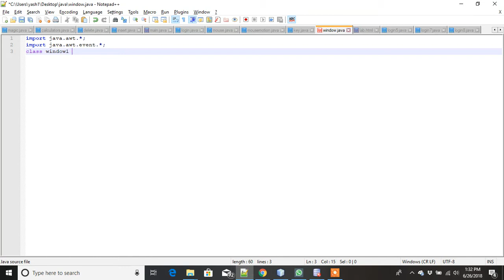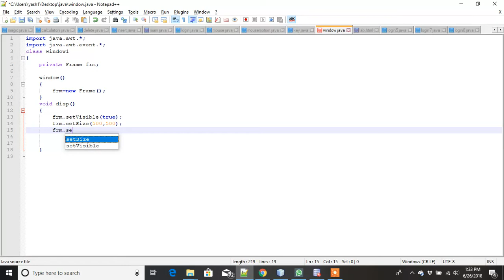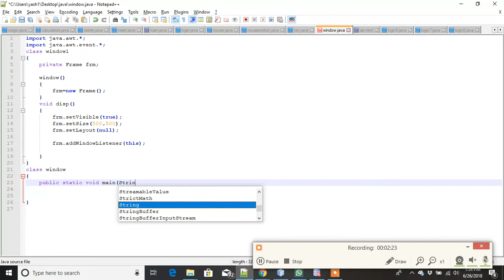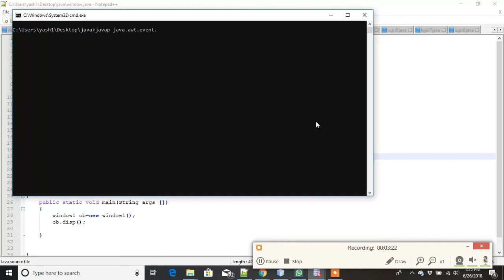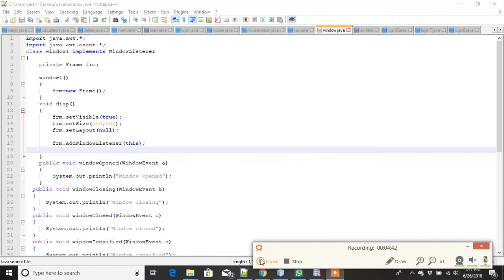how to use window listener | programming finger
java window listener programme
this programme is awt events
inv this video show how to use window listener and how many listener in window listener
closed
deactivate
activate
closing
open
etc.